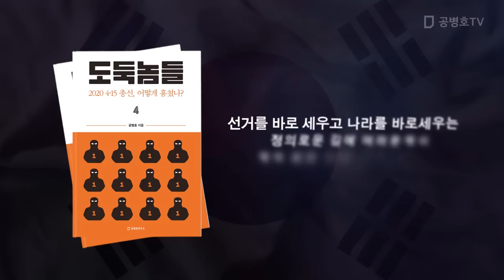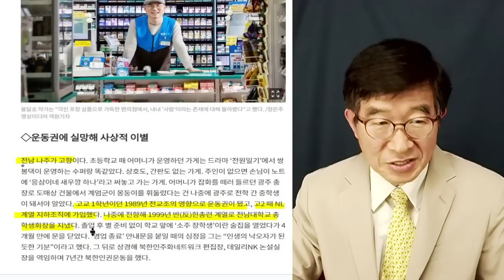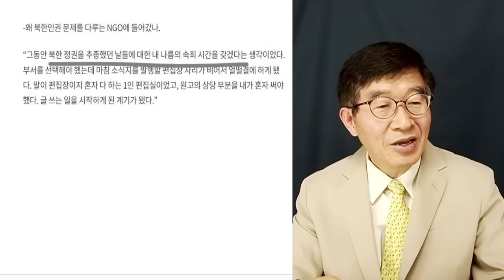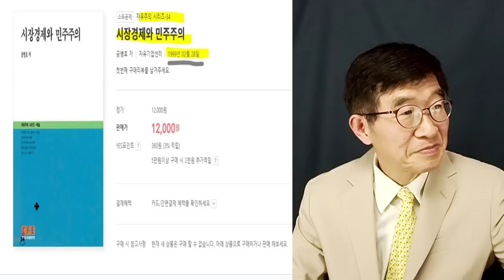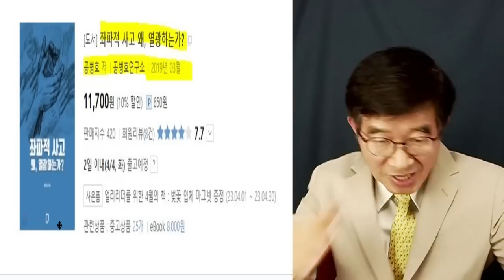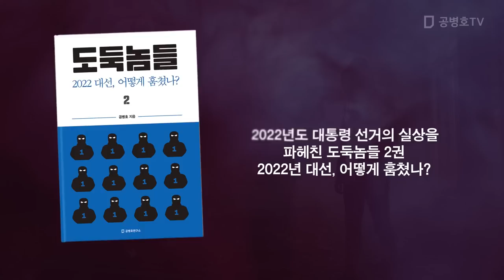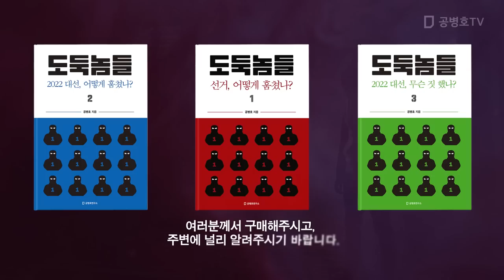사기꾼들에게, 속지 말아야 / 봉달호, 좌충우돌 인생 / 반듯한 세계관을 놓치고 나면 [공병호TV]